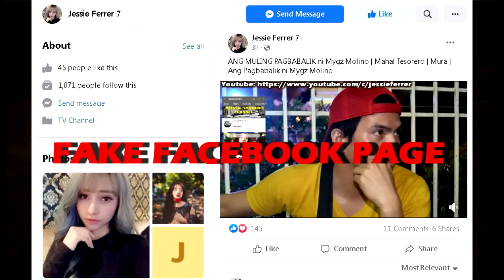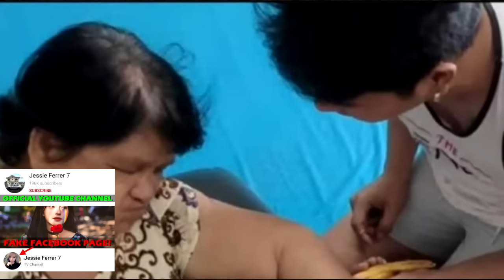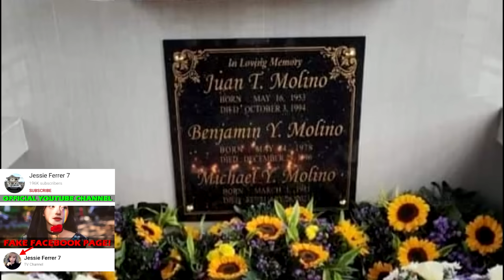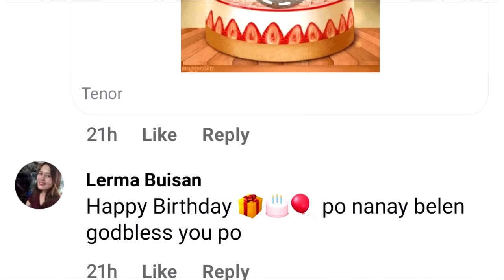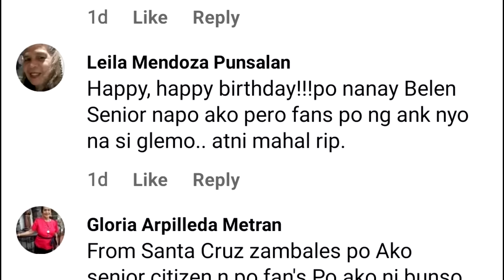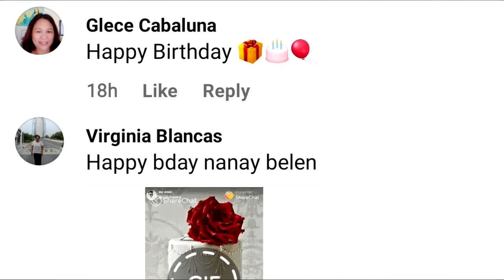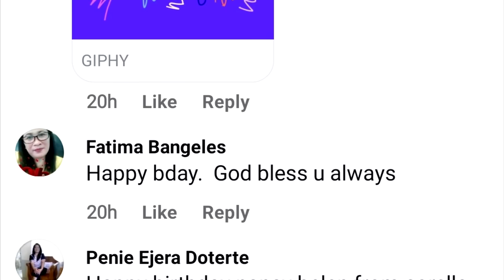ANG MADAMDAMING MENSAHE sa 70th Birthday ni NANAY BELEN | Mygz Molino | Mahal Tesorero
🔴LIVE SA HIMLAYAN NI MAHAL! MYGZ MOLINO KINILIG SA MGA SINABE NI LANY TESORERO SA KANILA NI MAHAL!
MAY SORPRESA si Mygz Molino sa November 20 2021 | Ang Pagbabalik ni Mygz Molino | Mahal Tesorero
TINUPAD ANG PANGAKO KAY MAHAL. KULAY ITIM NA SASAKYAN NI MYGZ PA IKOT-IKOT SA PUNTOD NI MAHAL???
ANG LUTO NG INYONG MAHAL | MAHAL | JASON TESORERO | MYGZ MOLINO |
TBATS: Mygz Molino emosyonal na inalala ang masasayang sandali kasama si Mahal | EXCLUSIVE
KATOTOHANAN PARA MATAPOS NA PO ANG ISYU PAGOD NA KAMI
ANG TUNAY NA DAHILAN KUNG BAKIT NAUBOS ANG PERA ni MAHAL TESORERO | Tatay Jethro | Mygz Molino
NAGSALITA NA si Mura tungkol kay Mygz Molino | Mahal Tesorero | Jason Tesorero | Tatay Jethro
ANG PAGAMIN ni Tatay Jehtro Carey sa TOTOONG NANGYARI kay Mygz Molino Mahal Tesorero |Jason Tesorero

Video Credits:
TBATS
Super Tekla
GMA

Picture Credits:
TBATS
Tekla
Super Tekla
Chelle Molino
Diegong Bagsik
ABS-CBN
GMA 7
Boy Abunda
Irene Tesorero
Lany Tesorero
Allan Mura Padua
Mygz Molino
Pia Lucito
Christian Molino Tenorio
Jethro Carey
Carlo Mendez
Carlo Mendez TV
Virgelyncares 2.0
Benny Andaya
Ophir Myrna

Benny Andaya
Smith Channel
Mga Pinag-uusapan
Celebrity Story
Showbiz Philippines
Ballpoint Man
Tsinoy Ako
Benny Andaya YouTube Channel
Timmy Basil
GWEN CHANA

PBB LIVE TODAY PBB LIVE STREAM TODAY 2021  PBB 2021 LIVE PBB LIVE UPDATES PBB FULL EPISODE PBB NOVEMBER 15 2021 PBB NOVEMBER 14 2021 PBB NOVEMBER 15 2021 ABS CBN SHUTDOWN

TV PATROL LIVE NOVEMBER 15 2021
TV PATROL LIVE NOVEMBER 14 2021
24 ORAS LIVE NOVEMBER 15 2021
24 ORAS LIVE NOVEMBER 14 2021

SHOWTIME LIVE TODAY SHOWTIME LIVE STREAM SHOWTIME NOVEMBER 15 2021
SHOWTIME FULL EPISODE TODAY SHOWTIME NOVEMBER 15 2021 SHOWTIME NOVEMBER 15 2021